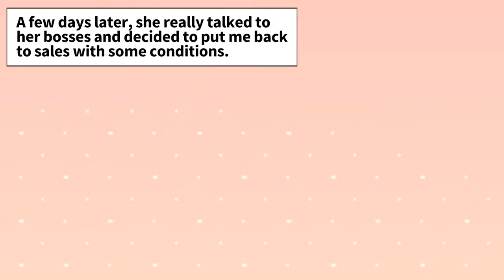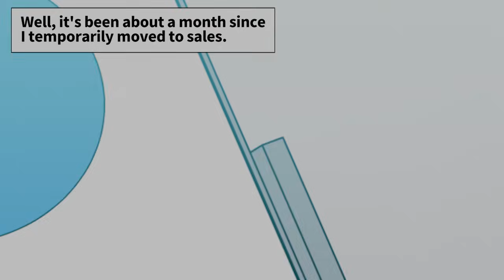【Manga】A mid-career guy who joined us kept mocking me. But my beautiful female boss saved me.